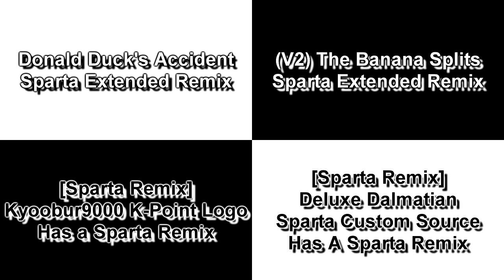Sparta Remixes Side-By-Side 368 (DementisXYZ Version)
Donald Duck's Accident Sparta Extended Remix
Rafael Br GamerKart

(V2) The Banana Splits - Sparta Extended Remix
RobotFredd[SR]

[Sparta Remix] Kyoobur9000 K-Point Logo Has a Sparta Remix
TheStallion1912 //EquidiaSpartan Windows Stallion

[Sparta Remix] Deluxe Dalmatian Sparta Custom Source Has A Sparta Remix
NBC BFDIA Klasky Csupo 2022